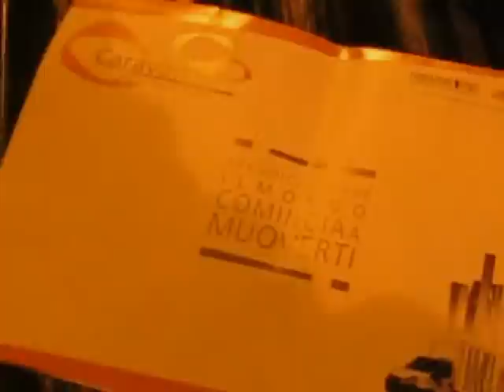Caravan - Artists on the road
Una tappa del progetto Caravan - Artists on the road nella piazzetta Vigliardi Paravia, fra via San Donato e via Saccarelli, a Torino. Teatro, musica e storie sulla strada.